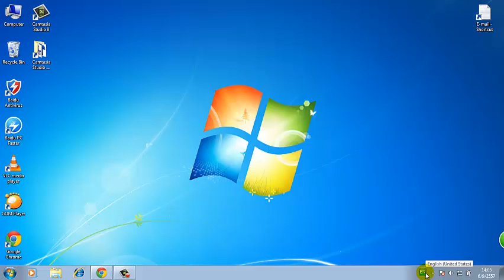วิธีแก้ปัญหาคอมเปลี่ยนภาษาไม่ได้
วิธีแก้ปัญหาคอมเปลี่ยนภาษาไม่ได้นะครับ